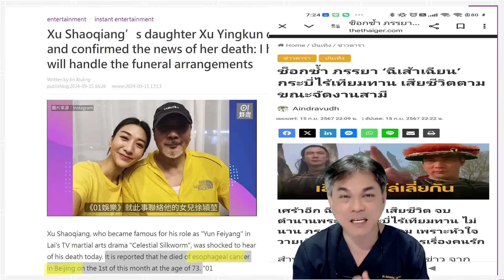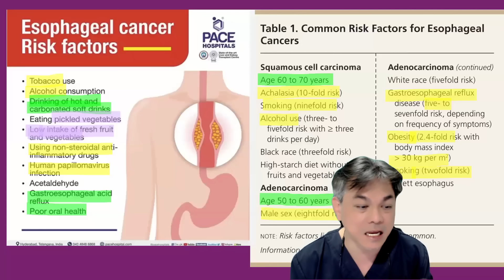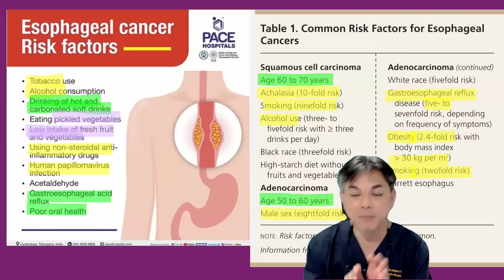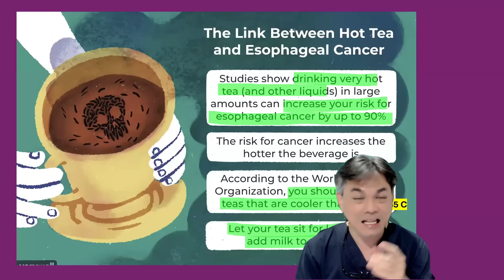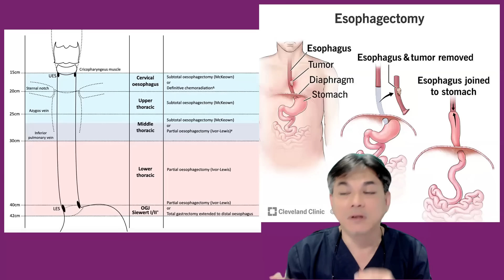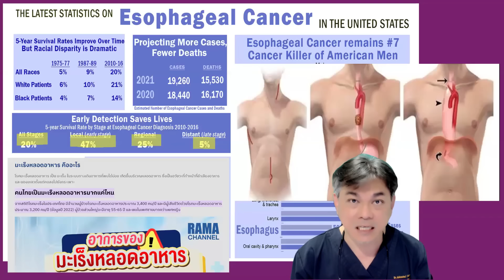คนดังกับโรค : เปิดสาเหตุ เสียชีวิต ( คนไทยเป็นปีละหลายพัน ) ฉีเส้าเฉียน จอมยุทธไหมฟ้าในตำนาน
คนดังกับโรค : เปิดสาเหตุ เสียชีวิต ฉีเส้าเฉียน จอมยุทธไหมฟ้าในตำนาน